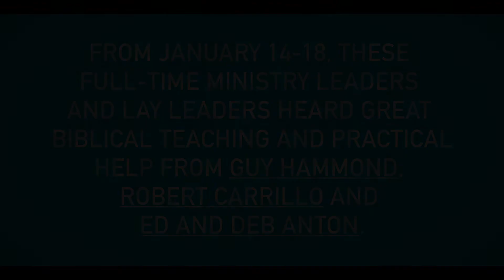School of Missions 2019